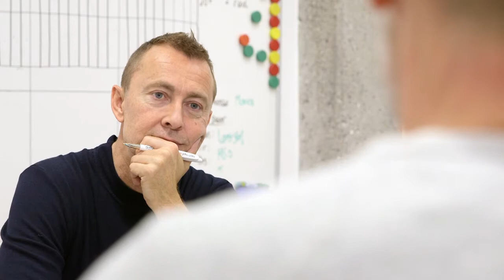DanStem: Leading stem cell research center at UCPH Medical Sciences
Executive director of DanStem, The Danish Stem Cell Center, Henrik Semb talks about the center's role as a part of the faculty.

The center, opened in 2011, has recently received an additional grant from the Novo Nordisk Foundation, to strengthen and extend its activities.